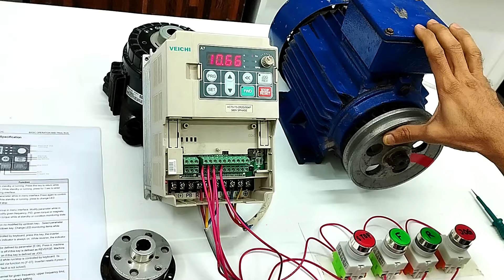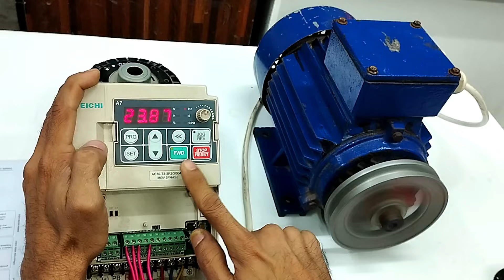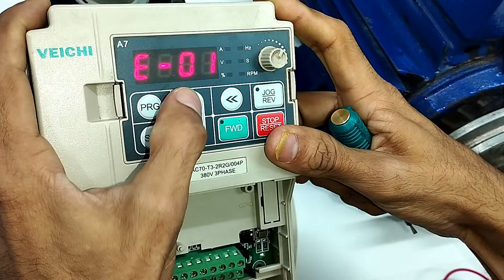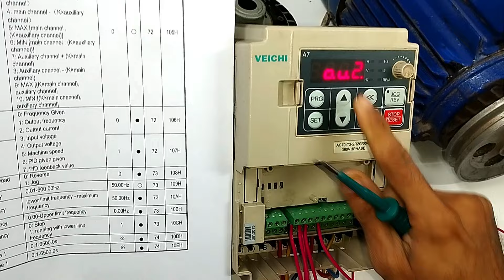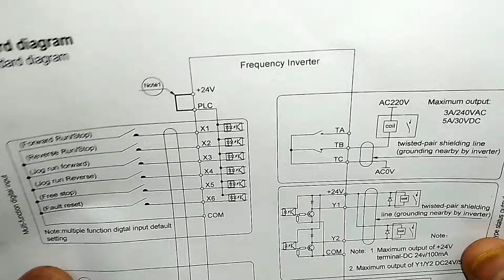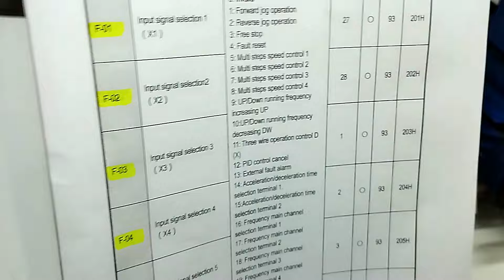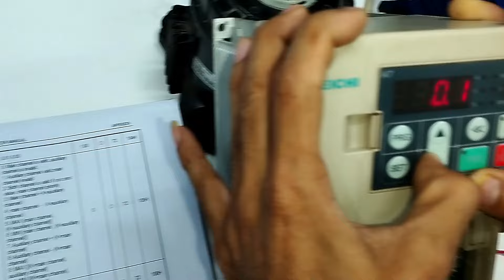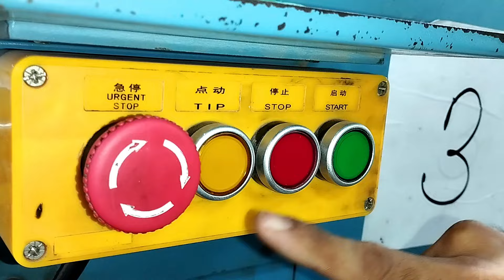VFD প্যারামিটার সেটিং প্রাকটিক্যাল // VFD Parameter Setting Practical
ভি এফ ডি এর বেসিক প্যারামিটার কিভাবে সেটিং করবেন? কিভাবে কাজ করে? সেটিং চেঞ্জ করে করে প্রাকটিক্যাল দেখিয়েছি Creative Engineering এর আজকের ভিডিওতে। বেসিক সেটিং গুলো চেঞ্জ করলে vfd  এবং মোটরের কি ধরনের পরিবর্তন আসে তা দেখিয়েছি আজকের ভিডিওতে ভিডিওটি বেশ লম্বা হলেও মনোযোগ দিয়ে দেখলে আশা করছি নতুনদের উপকারে আসবে। ধন্যবাদ।

মালামাল প্রয়োজন হলে যোগাযোগ করুন-